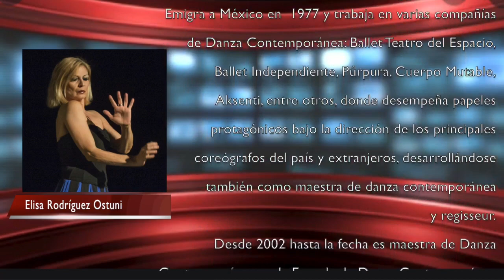Charla con Elisa Rodríguez Ostuni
Perfiles en Formación
Invitada: Elisa Rodriguez Ostuni
Docente de la Escuela de Danza Contemporánea del Centro Cultural Ollin Yoliztli
Repetición: sábado 13, 12:00 hrs. / Youtube/user/danzanet y

Serie de televisión online "Perfiles en Formación", bajo la conducción de Jaime Soriano, tiene como principal objetivo conocer la labor de maestras y maestros involucrados en la educación artística enfocada en las artes escénicas en sus diversas vertientes. El formato del programa son charlas con docentes de propuestas educativas formales formales y no formales de artes escénicas en México con el fin de conocer sus antecedentes profesionales, su filosofía y poética de la educación artística, su misión y visión en el perfil de egreso de sus estudiantes.

Idea original, conducción y realización: Jaime Soriano
Producción: DanzaNet SC
Canal Online: DanzaNet.TV
Mexico 2020